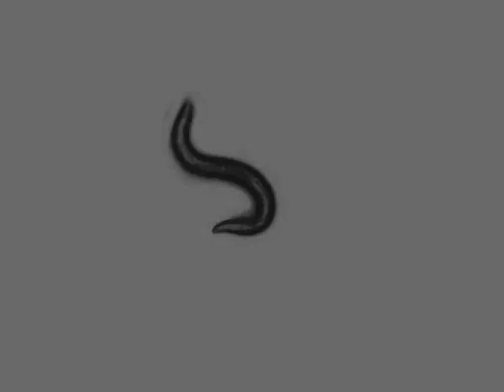OW953 zgIs138[P(dat-1)::YFP] | adult, 8 days | 2014-03-08T11:27:58+01:00 (speed up 8x)